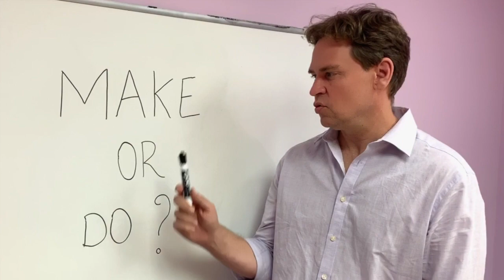Make or Do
Make your homework or do your homework?
Make a drink or do the drink?
This video gives examples of when to use the verb MAKE and when to use the verb DO in American English situations.
In some languages, make or do is just 1 word.  For example, in Spanish 'hacer' or in Portuguese 'fazer', but in English it is 2 different verbs, make or do.
This video was created at South Beach Languages, an English language school in Miami Beach, Florida.